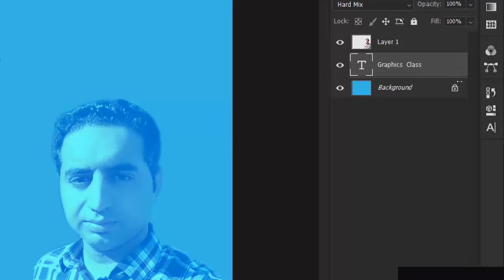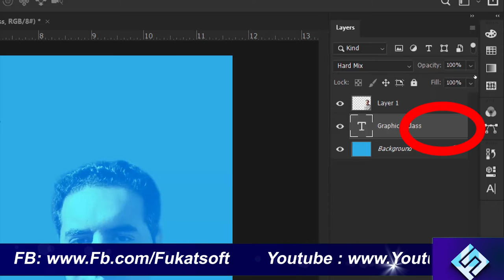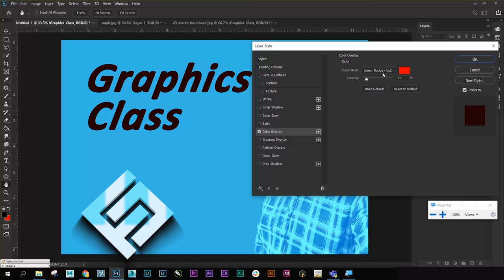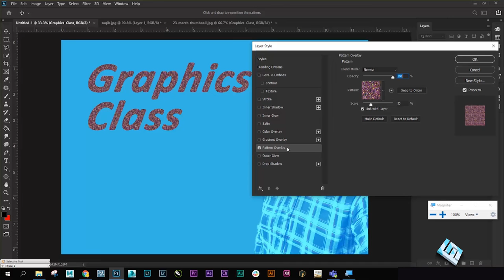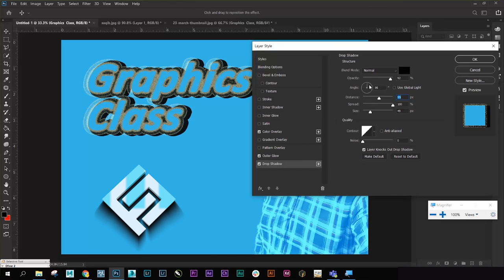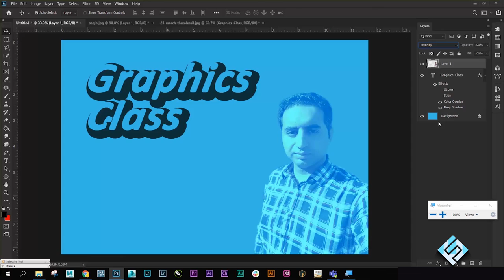How to use Blending Option in Photoshop